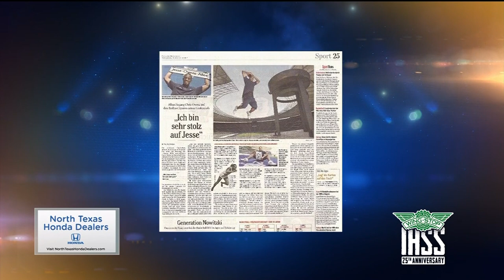Inside Story Looks Back at How Chris Owens Dominance on the Court Has Helped Him as a Coach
The former Parade All-American from Duncanville had plenty of fun as he terrorized opponents back in the late 90’s. To this day he remains the only player we’ve ever seen tear down a backboard in a game. He recalls an errant pass being the reason he reached back for a little something extra to throw it down.

After graduation, Owens went on to play collegiately at Tulane University. After just 1 year playing for the Green Wave he longed to come back to the state where he became one of the most coveted players in the country. While at Texas he averaged a modest 10 points and 7 rebounds.

Though he had limited success in Austin, he was still good enough to be drafted in the 2nd round by the Milwaukee Bucks. A series of knee surgeries eventually killed his dreams of playing in the NBA but looking back he admits that may well have been a blessing in disguise.

While overseas, Owens got a chance to visit Munich, Germany and visit Olympic Stadium. As the great nephew of Jesse Owens, it was a cathartic experience to see the very grounds that his famous uncle made history on.
Today Owens is doing just that. As the head coach of Bishop Dunne High School, he’s trying to impart the valuable lessons that he’s learned through his experiences on the basketball court.